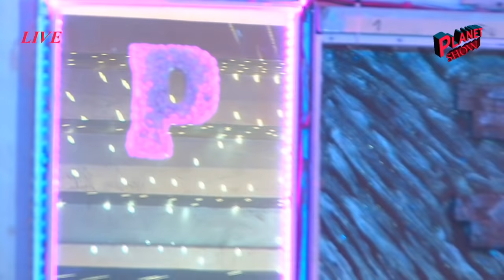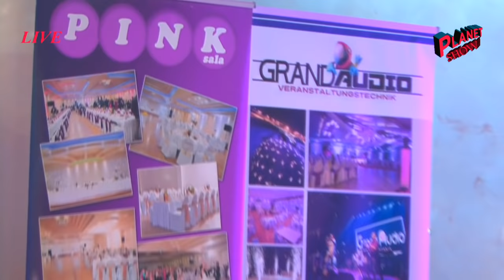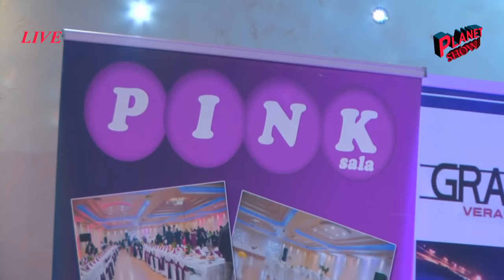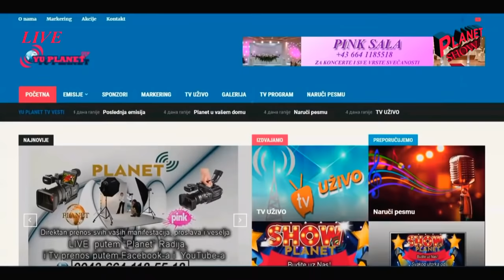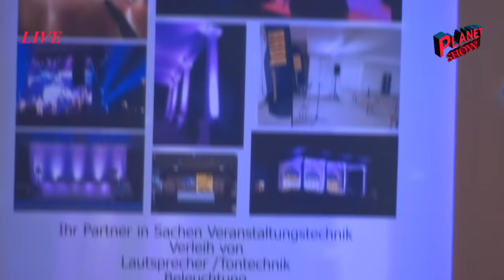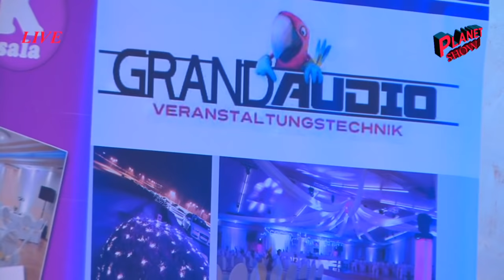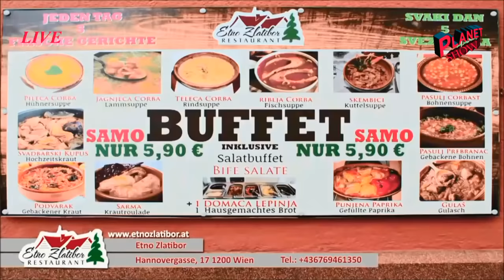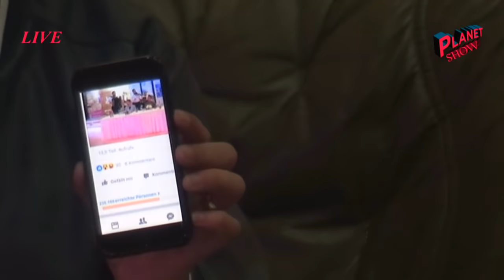Emisija Planet Show - UZIVO - Goran Peric - Boki Srem - Milan Sasin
Urednik i Voditelj: Zika Lukic